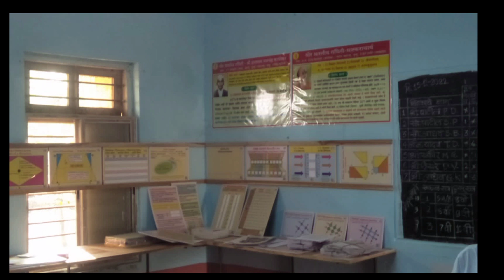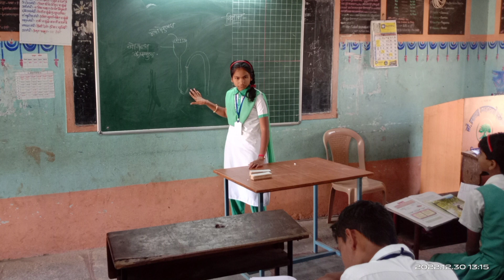सहशालेय उपक्रम क्षणचित्रे २०२२-२३।Sahashaley upkram kshanchitre 2022-23।SPBSV Pare।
सहशालेय उपक्रम क्षणचित्रे २०२२-२३।Sahashaley upkram kshanchitre 2022-23।